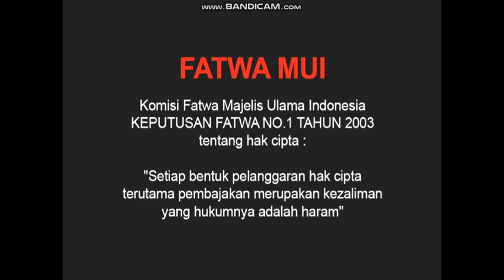Opening to Elsewhere 2010 DVD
1.Warning Screen
2.DCU Duta Cahaya Utama Logo
3.Disc Info Screen
4.DVD Menu